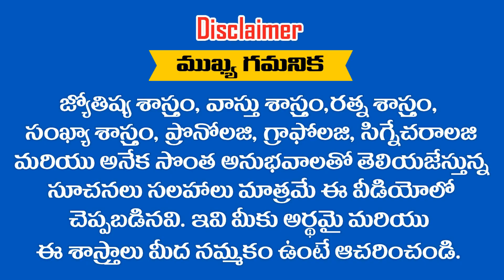ఈ ...... ? రాశులలో పుట్టిన వారికీ భార్యాభర్తలకు ఇరువురికి ఉద్యోగాలు వస్తాయి || RAMM KRISH NIHAN